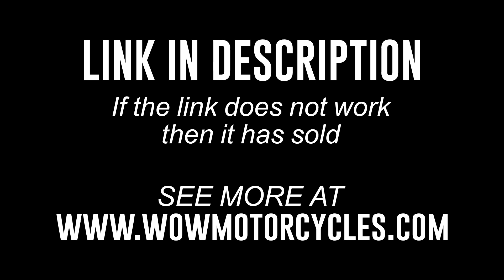2013 Kawasaki NINJA 300 EX300 EX300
2013 Kawasaki NINJA 300 EX300 EX300